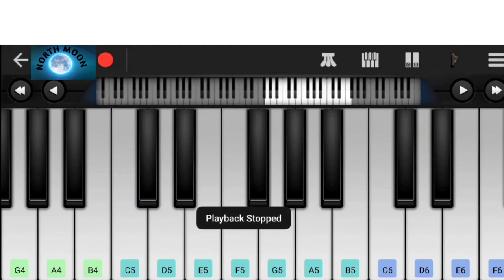Vaseegara bgm keyboard cover| Movie name :Minnale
vaseegara bgm keyboard cover